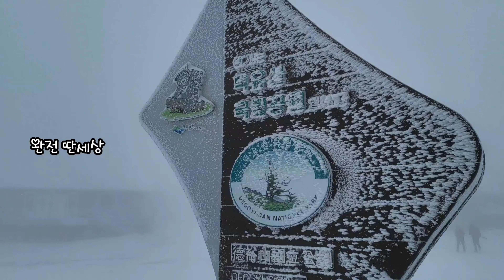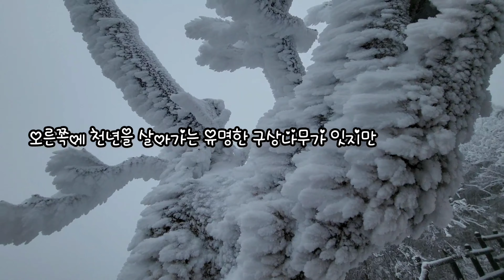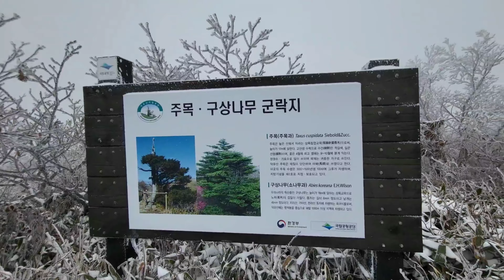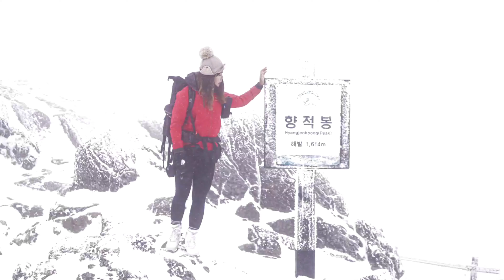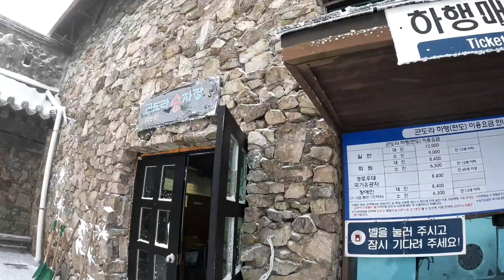곤도라 타고 겨울왕국으로 떠나요/눈의나라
무주 리조트  설천하우스에서 곤도라를 타고
해발 1500미터를
날로 먹을수 잇는 덕유산 향적봉에
첫눈이 내렷습니다

향적봉서 중봉까지 올라갈때
찍은 영상이 사라져서
따로 개인 사진 찍어논걸루
대신 햇어요

첫눈 좋은 영상 남기려고 햇는데
이래저래
꼬여버리렷다능~~ㅠ

 ☆ 곤도라 이용요금
대인왕복16000
대인편도 12000

네이버예매 15%할인
(인터넷 예매는 당일구매 당일사용 불가)